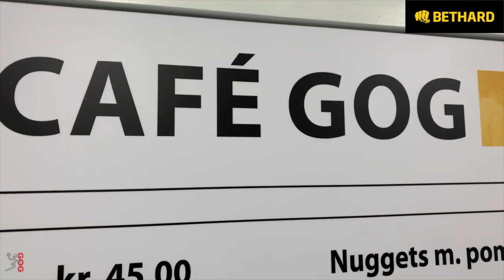A. Kildelund: Koldingsejr betyder flæskesteg! | GOG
Traditionen tro! Flæskesteg til GOG efter sejr over Kolding! Se med ved Annette Kildelund og få historien hvorfra tradionen stammer fra.

Det blev til en sejr i Herre Håndbold Ligaen tirsdag aften over KIF Kolding - torsdag aften efter træning nyder GOG-mandskabet en velfortjent middag! Tilberedt og serveret af Annette Kildelund, bliver holdet sendt godt afsted mod Rusland og Moskva til næste EHF Champions League kamp!

Annette Kildelund fra Café GOG har en opskrift og den ser således ud;

Flæskestegen er købt ind ved BF-OKS A/S. Stegen sættes i en bradepande med vand. Vandet skal dække stegen 1/3 del. Der kan fyldes på stegen efter behov under stegning.

Der skal godt med salt på sværene. Stegetiden er på ca. to timer og 175 grader. Eventuelt de sidste 5-10 min. ved 220 grader.

Og så skal man gerne have vundet en håndboldkamp over Kolding dagene inden servering! Flæskestegen serveres selvfølgelig med kartofler og sovs!

Det var stregspiller Lars Hald som i sin tid spurgte Annette Kildelund om holdet kunne få flæskesteg, hvis de vandt over Kolding. Det er nu nogle år siden, og traditionen holdes stadig ved hævd!